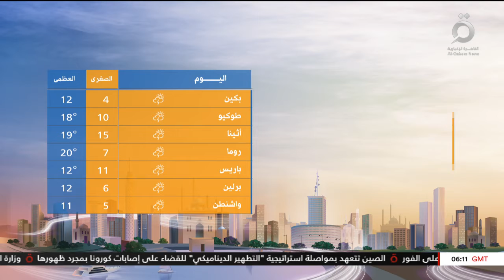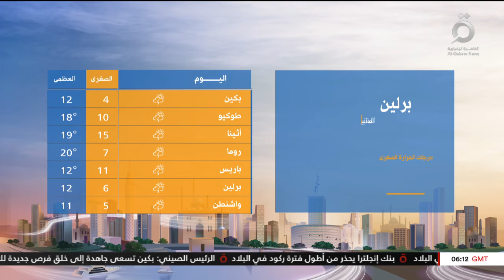صباح جديد| أحوال الطقس في العواصم العربية والأجنبية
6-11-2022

هنا_القاهرة_عاصمة_الخبر 6/11/2022